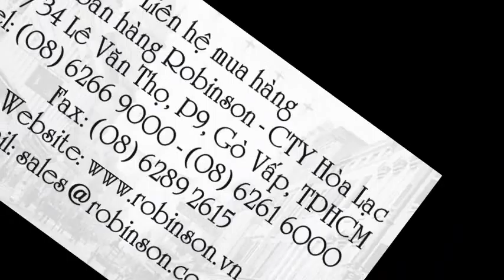Hạt giống hoa sao băng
Liên hệ: Phòng bán hàng Robinson - Cty Hòa Lạc Tel: - Thymophylla , Hạt hoa Cúc sao băng Thymophylla, Giống hoa Cúc Thymophylla, Giống hoa Việt Nam , - Hạt giống hoa, - Giống hoa cúc sao băng Thymophylla , Giống hoa cúc, Giống cúc sao băng Thymophylla , Cúc sao băng Thymophylla, Cúc sao băng, - Hạt Cúc Thymophylla, Hạt giống Cúc Thymophylla , Hạt hoa Cúc Thymophylla , Hạt hoa Thymophylla, Hạt giống , - Hạt giống hoa , Hạt giống hoa Thymophylla, Hạt giống Cúc sao băng Thymophylla , Hạt giống Cúc sao băng , Hạt giống hoa Cúc sao băng, Hạt hoa Cúc sao băng, Hạt hoa Cúc , Hạt hoa , Giống hoa cúc sao băng , Thymophylla - Hạt giống hoa cúc sao băng, Hoa cúc sao băng -Thymophylla , Hoa cúc sao băng, Hạt giống hoa cúc sao băng - Thymophylla